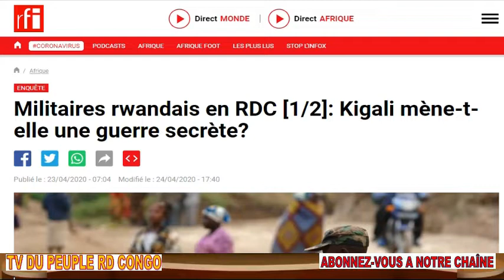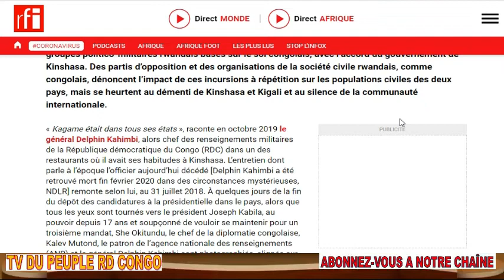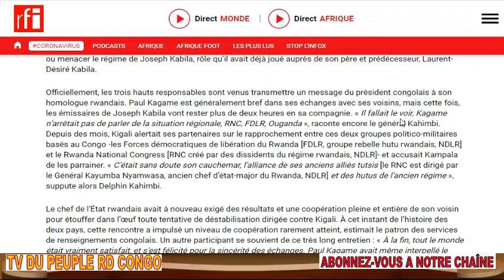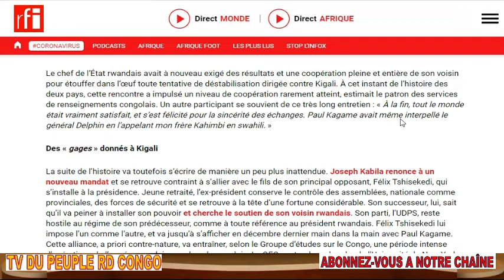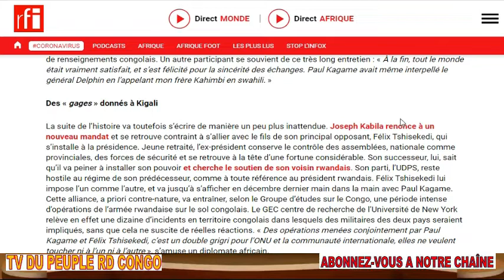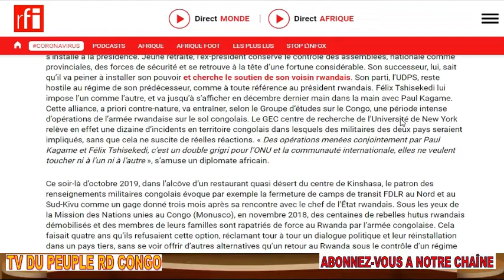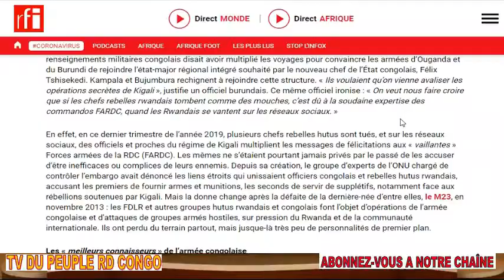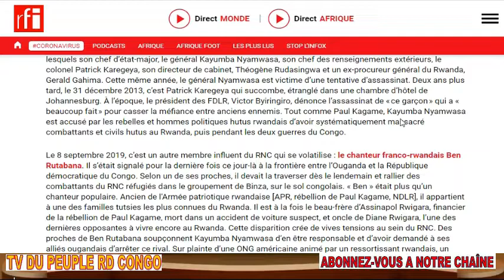FLASH RDC CHRISTIAN MALLARD DEMANDE PARDON AUX 2 PRESIDENTS SELON LUI + LIWA NA VIRUNGA PAR RWANDAIS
FLASH RDC CHRISTIAN MALLARD LE JOURNALISTE QUI AVAIT TRAITE LE PRESIDENT FELIX ET L'EX PRESIDENT KABILA D'ESCROCS DEMANDE PARDON AUX 2 PRESIDENTS SELON LUI EN COMMETTANT UNE AUTRE ERREUR + LIWA NA PARC YA VIRUNGA PAR DES MILITAIRES RWANDAIS